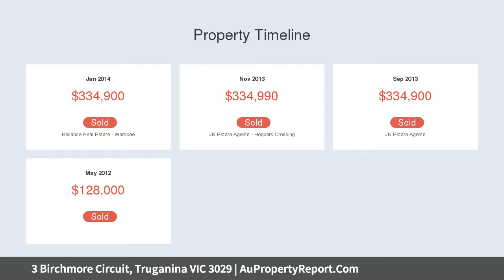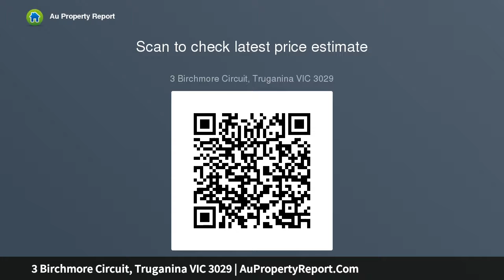3 Birchmore Circuit, Truganina VIC 3029 | AuPropertyReport.Com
3 Birchmore Circuit, Truganina VIC 3029
Property Type: house
Bedrooms: 3
Bathrooms: 3
Car Space: 1
Ready To Invest Or Move In